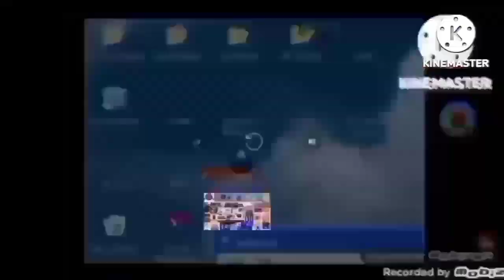everything has fallen into NEW Vaseline 5D Protection Serum Sunscreen add round 19